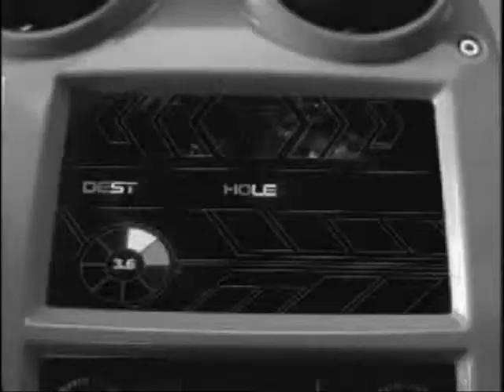Britney Spears Brit Boys Music Video Fan Made Black White